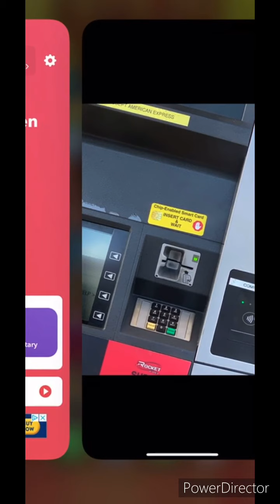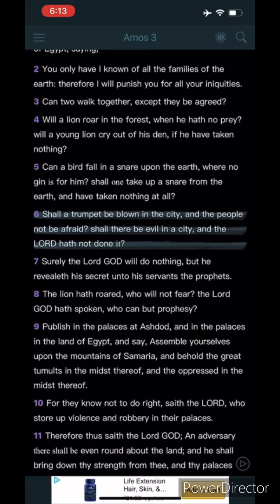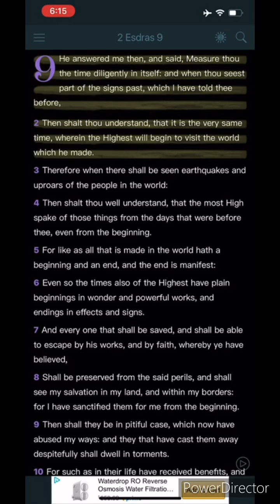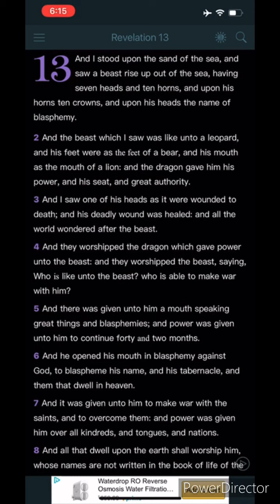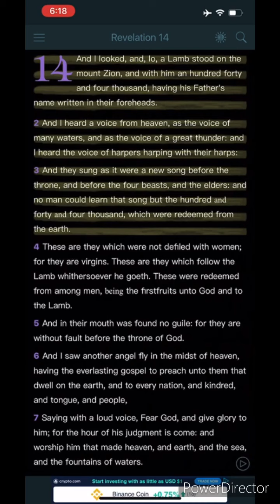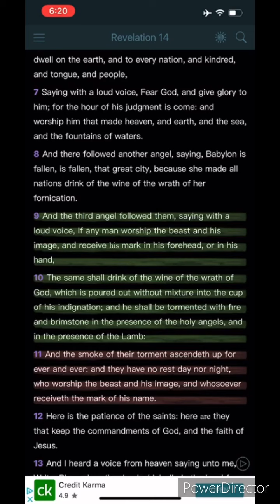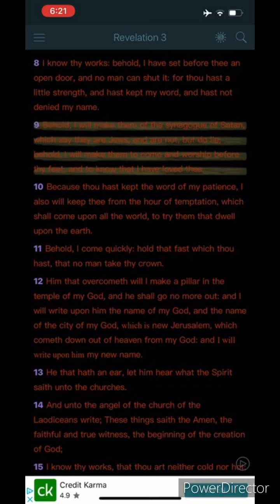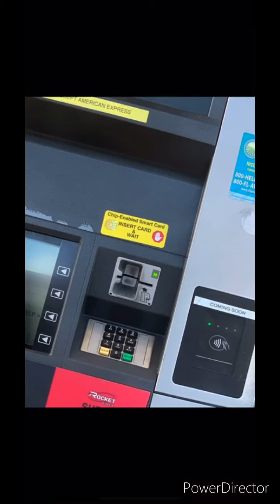Clear to see whats goin on!